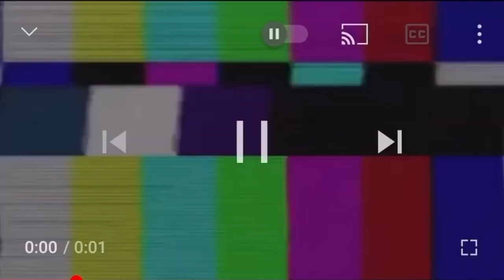Preppy/Blair Waldorf Aesthetic Fall Outfits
blue argyle: princess polly (sold out)
pink argyle: brandy Melville (sold out)
save 12% w code: SLEEP12
Let's be friends!